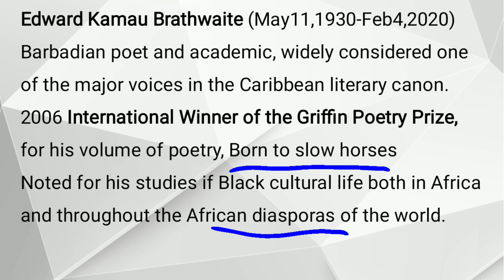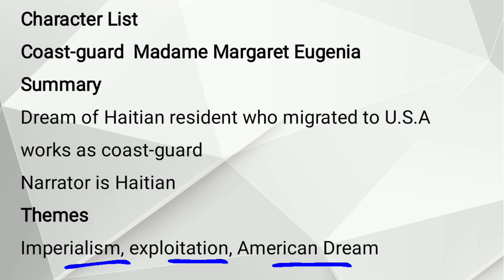The Dream Haiti | Kamau Brathwaite | Short Story | Explained in Urdu/Hindi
Edward Kamau Brathwaite (May11,1930-Feb4,2020)
Barbadian poet and academic, widely considered one of the major voices in the Caribbean literary canon.
2006 International Winner of the Griffin Poetry Prize, for his volume of poetry, Born to slow horses
Noted for his studies if Black cultural life both in Africa
and throughout the African diasporas of the world.

Character List
Coast-guard  Madame Margaret Eugenia

Summary

Dream of Haitian resident who migrated to U.S.A
works as coast-guard

Narrator is Haitian

Themes
Imperialism, exploitation, American Dream